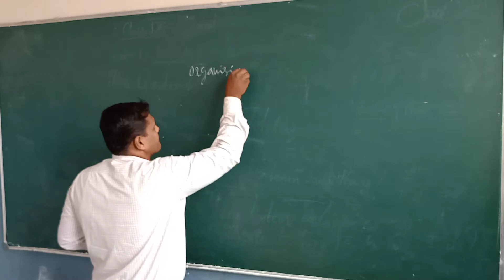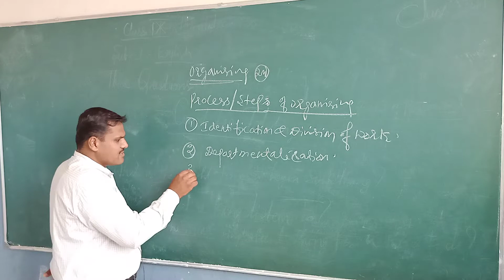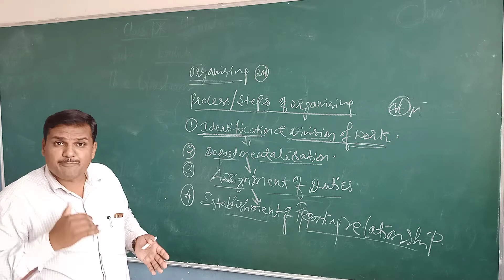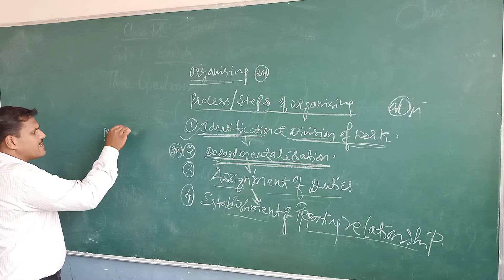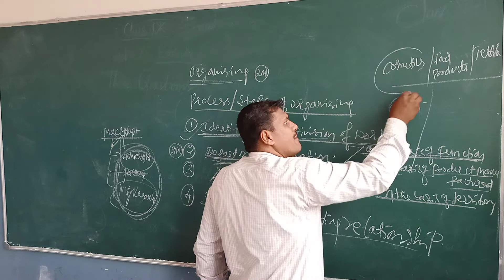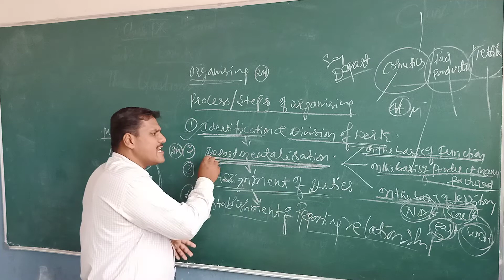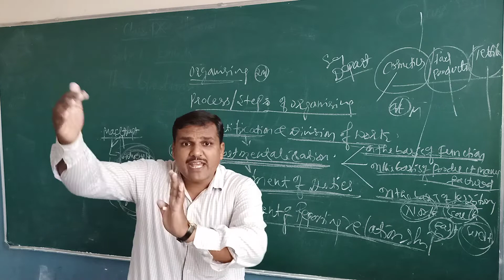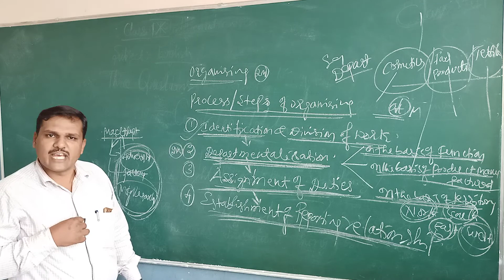2nd PUC BUSINESS STUDIES CHAPTER 4 ORGANISING LECTURE NO 2 || SHUBHODAYA PU COLLEGE GUBBI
BUSINESS STUDIES